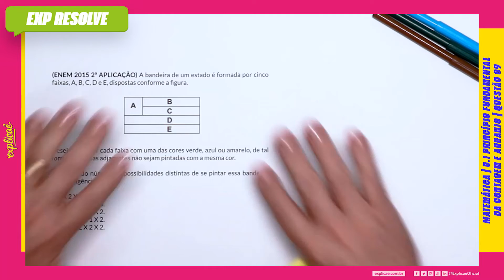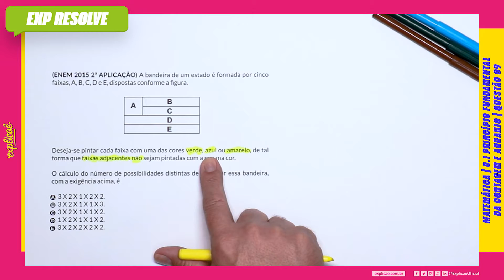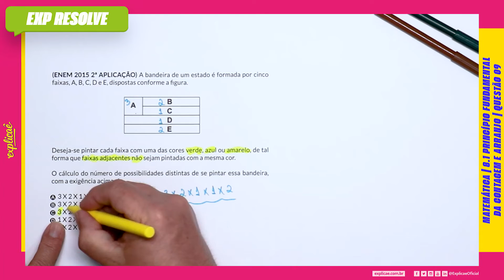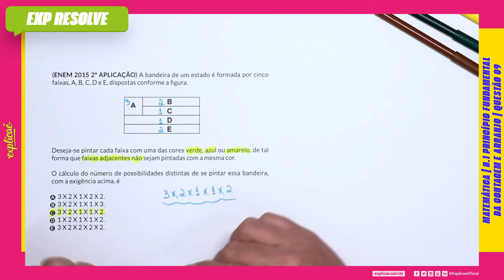A BANDEIRA DE UM ESTADO É FORMADA POR CINCO (...)| PRINCÍPIO FUNDAMENTAL DA CONTAGEM E ARRANJO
Encontre a sua questão nos seguintes cadernos:

NO NOSSO MANUAL DE SOBREVIVÊNCIA:
ASSUNTO: 8 ANALISE COMBINATÓRIA | 8.1 PRINCÍPIO FUNDAMENTAL DA CONTAGEM E ARRANJO

QUESTÃO 09
(ENEM 2015 2ª APLICAÇÃO) A bandeira de um estado é formada
por cinco faixas A, B, C, D e E, dispostas conforme a fi gura.

IMAGEM

Deseja-se pintar cada faixa com uma das cores verde, azul ou
amarelo, de tal forma que faixas adjacentes não sejam pintadas
com a mesma cor.
O cálculo do número de possibilidades distintas de se pintar essa
bandeira, com a exigência acima, é

A 3 X 2 X 1 X 2 X 2.
B 3 X 2 X 1 X 1 X 3.
C 3 X 2 X 1 X 1 X 2.
D 1 X 2 X 1 X 1 X 2.
E 3 X 2 X 2 X 2 X 2.